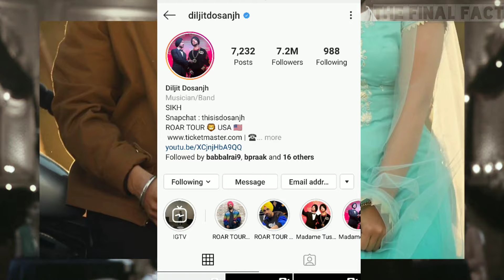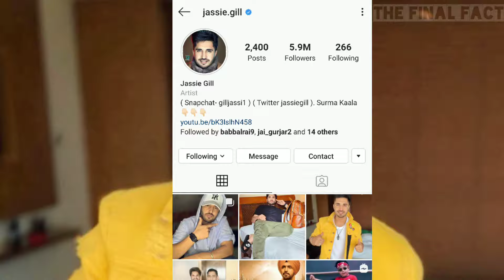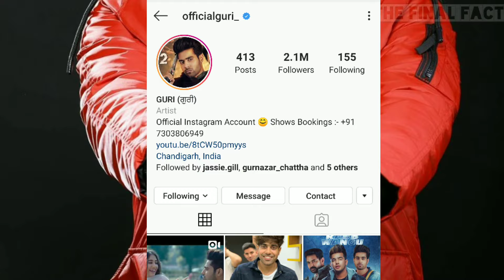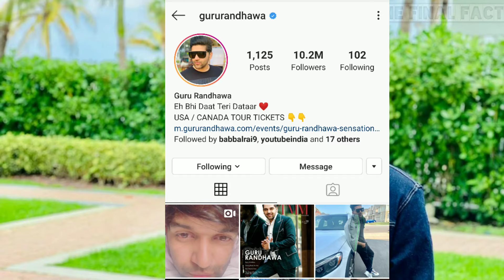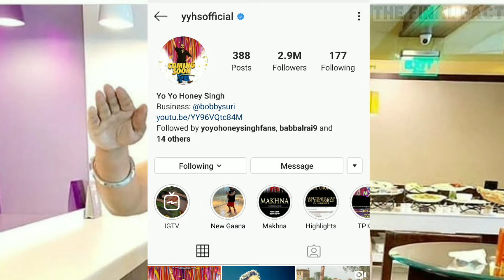Top 10 Popular Punjabi Singers Of All Time | भारत के 10 सबसे प्रसिद्ध पंजाबी Singers | Singers List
Hey guys,
is video me mene india ke top 10 popular punjabi singers ke bare me bat ki hai sath hi indian top 10 punjabi singers ke date of birth,first song ,most viewed song ke bare me bhi details se bat ki hai..

so i hope aapko ye video pasand aayegi or pasand aaye to like or share jarur karna...

Aur Chaliye Dekhte Hai Ki
Jass Manak, Guru Randhawa, Harrdy Sandhu, Guri, Akhil, Yo Yo Honey Singh,Ammy Virk,Diljit Dosanjh etc. Me Se Kon Sabse Jyada Famous Hai...

Yo Yo Honey Singh Total Songs And Views